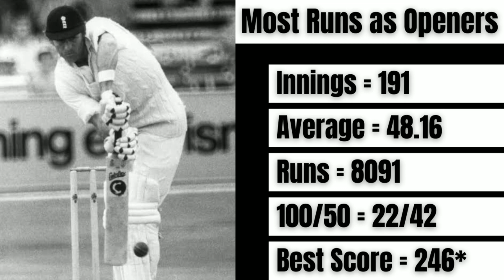Test Cricket मे सबसे ज्यादा रन बनाने वाले ओपनर || Most Runs in Test Cricket by Openers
Test Cricket मे सबसे ज्यादा रन बनाने वाले ओपनर 🤔
Most Runs By Openers in Test Cricket 🔥

Top 10 Openers With Most Runs in Test Cricket ❤️

  (Alastair Cook) ❤️

  (Sunil Gawaskar) ❤️

  (Graeme Smith) ❤️

  (Matthew Hayden) ❤️

  (Virender Sehwag) ❤️

  (Geoff Boycott) ❤️

  (Graham Gooch) ❤️

  (David Warner) ❤️

  (Mark Taylor) ❤️

  (Gordon Greenidge) ❤️

{CRICKET GHATAK} (Gautam 🔥🇮🇳👍)